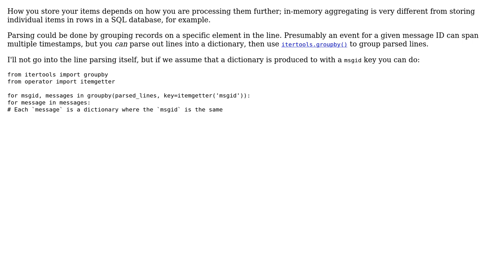Software Engineering: processing Postfix log with python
With thanks & praise to God, and with thanks to the many people who have made this project possible! | Content (except music & images) licensed under CC BY-SA | Music | Images & others | With thanks to user Martin Vegter user Martijn Pieters and the Stack Exchange Network Trademarks are property of their respective owners. You are responsible for your own actions.